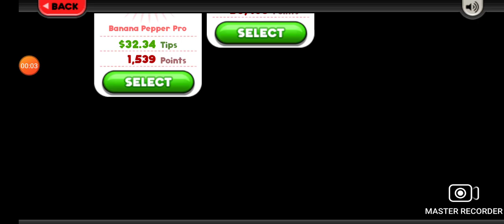Papa's Pizzeria To Go #55 Fifty-Fifth Day